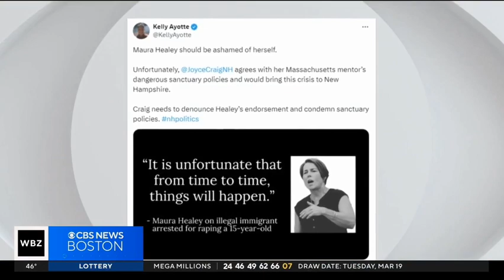CBS Boston - Ayotte: Maura Healey should be ashamed of herself